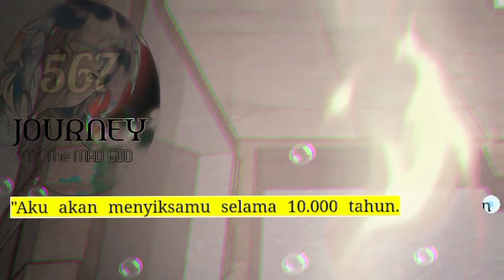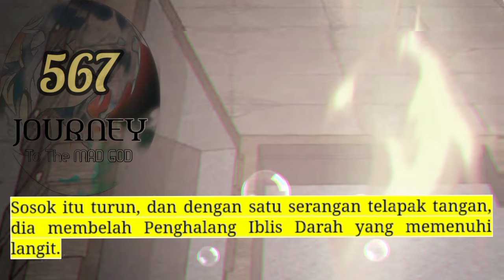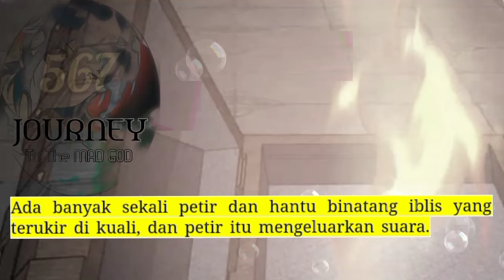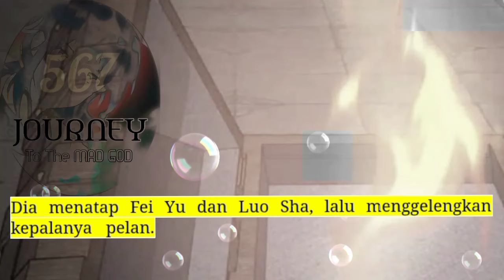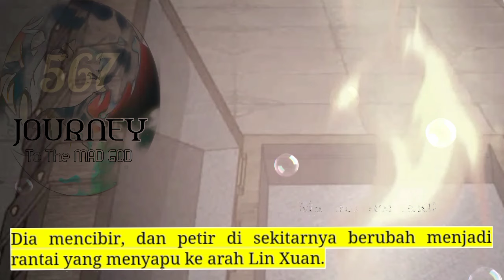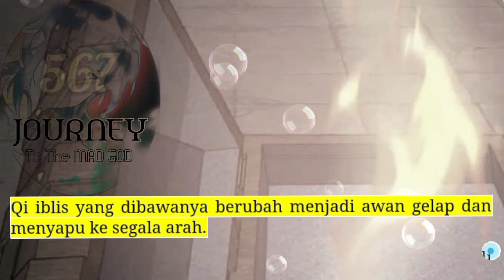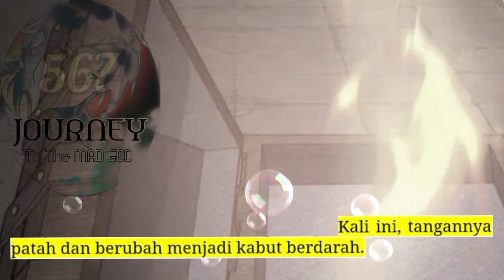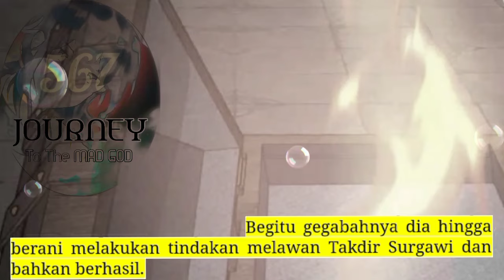Perjalanan Dewa Gila season 567